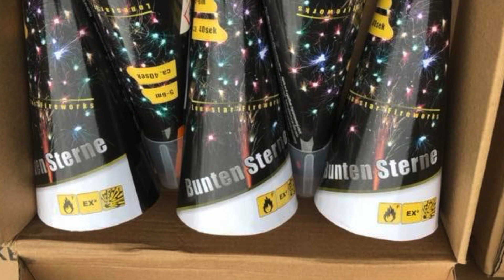Lonstar Bunden Sternen ✨ Neuheit 2019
NEM - 250g
Schussanzahl - 1
Art - gerade
Effekthöhe - 3-5m
Brenndauer - 45 sec
Kaliber /

Röder Feuerwer Link mit den ihr mich unterstützen könnt ! Alles ohne mehr kosten 😉 einfach über diesen Link shoppen ! Ich sag schon mal vielen Dank !

Wenn ihr mich unterstützen möchtet und bei Pyroweb.de einkauft  !
Benutzt diesen Link ….es entstehen euch keine extra Kosten !
Vielen Dank :-)